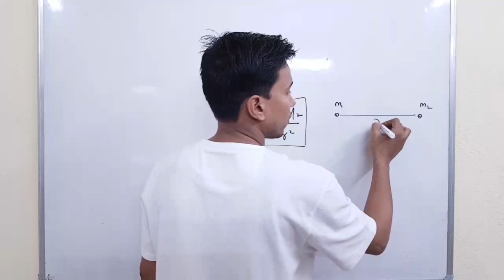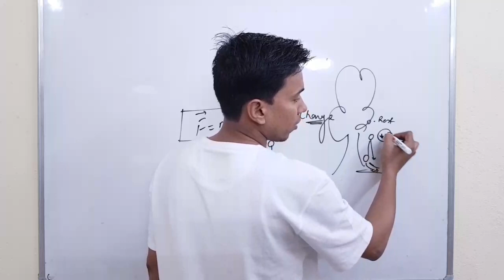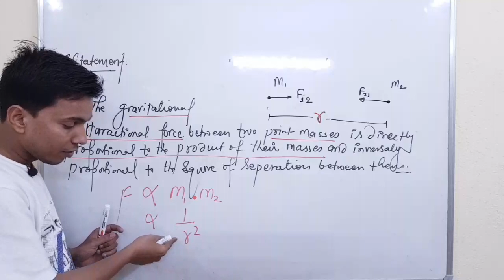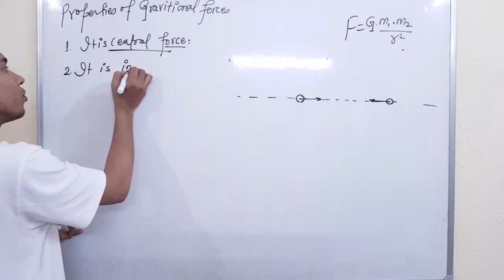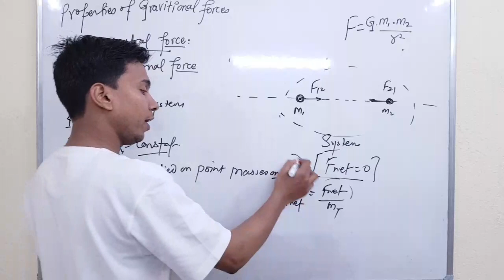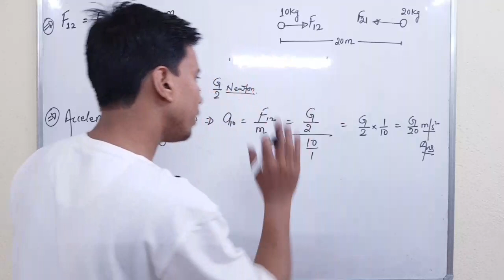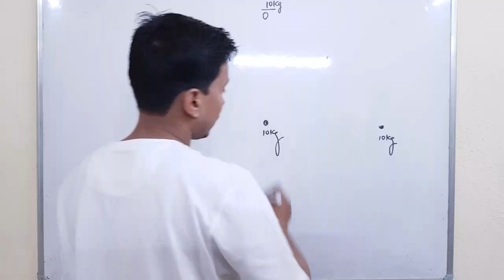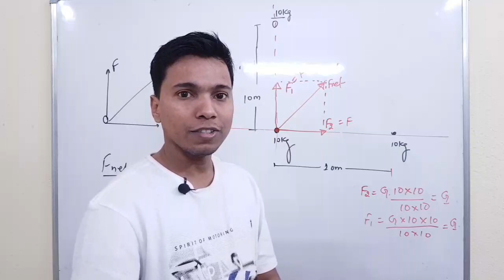Newton's law of Gravitation | CLASS 11 PHYSICS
Hello doston,
main aaj aapke liye fir se laya hoon physics ke interesting topics
aapka dost
RAJ ARYAN